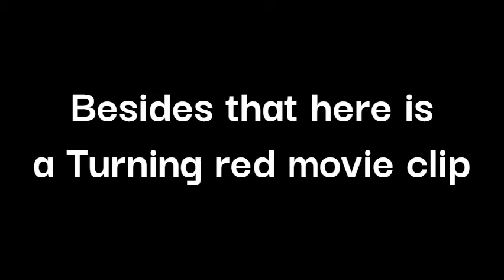Mei Helps Her Mom Return Her Panda Spirit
very cool sub and like